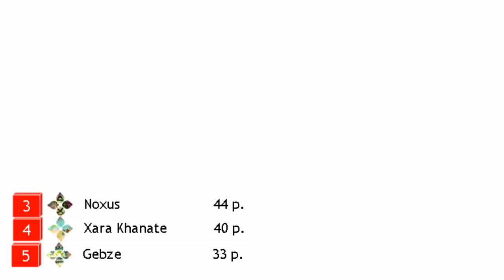ISC 41 Top 5 video 1